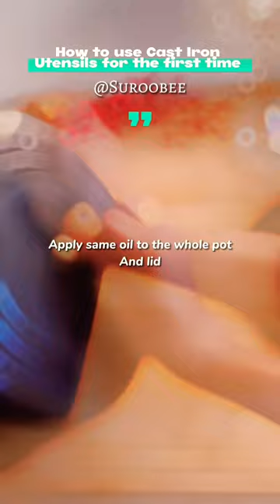How to get ready cast iron utensil for use#castironcooking